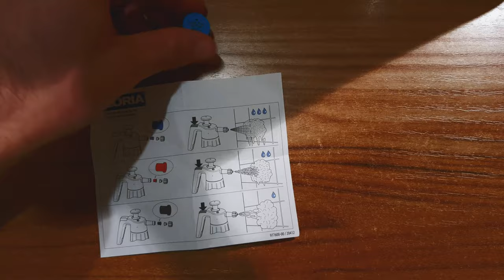Gloria FoamMaster FM10 - Unboxing in 4K UHD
Ciao ragazzi, niente da dire in particolare su questo video. Unboxo la Gloria FoamMaster FM10 e do una piccola dimostrazione con una soluzione di acqua e sapone un po fatta a caso per testarne il funzionamento.

Per la prova sul campo vi rimando al video test e recensione.

Alla prossima!